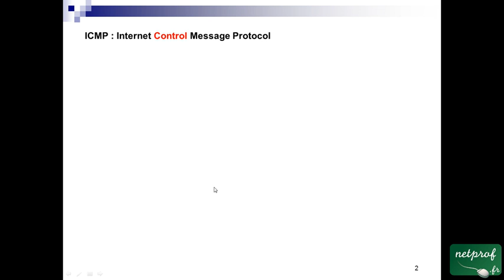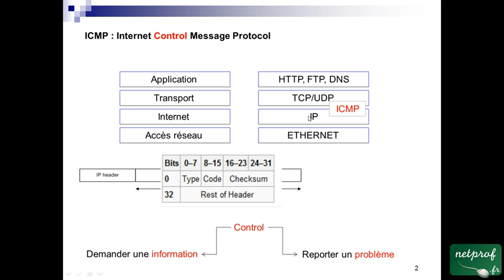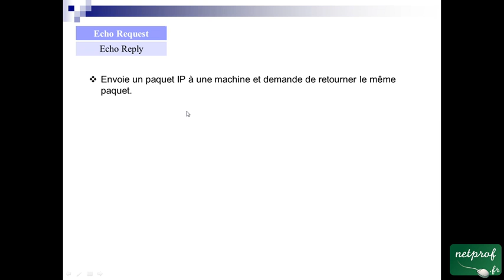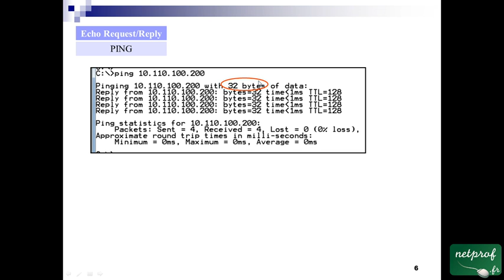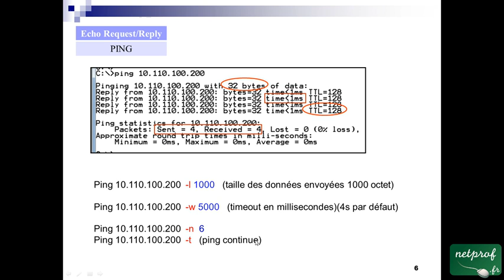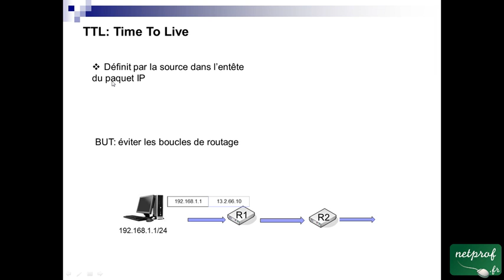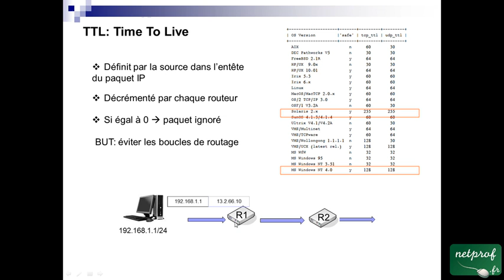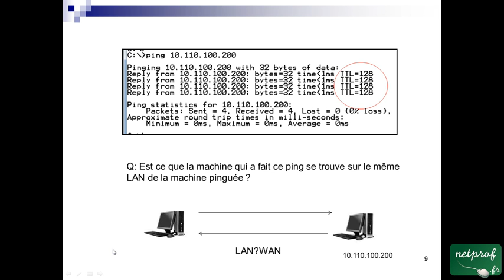5.1 PING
Prof : Oussama